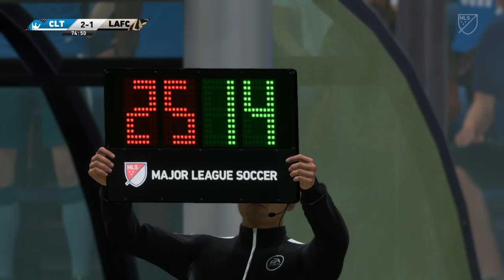Charlotte Los Angeles en vivo MLS-Liga USA Temporada Regular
EN ESTE CANAL LES TRASMITO LA SIMULACION DEL PARTIDO DE FUTBOL CHARLOTTE VS LOS ANGELES MLS TEMPORADA REGULAR.